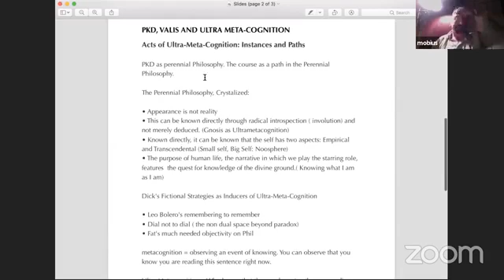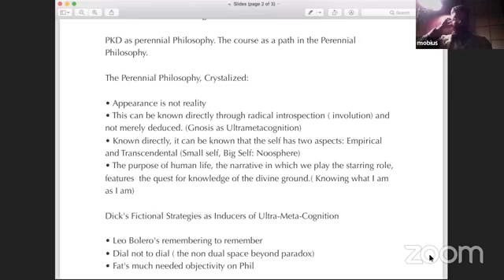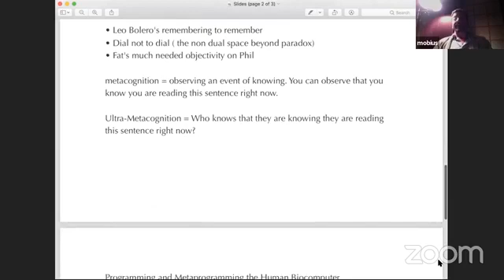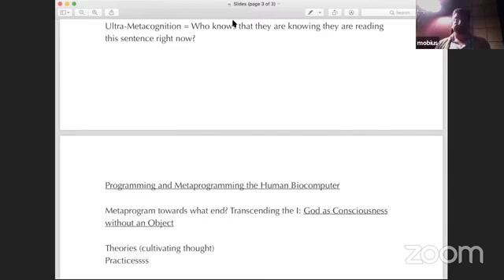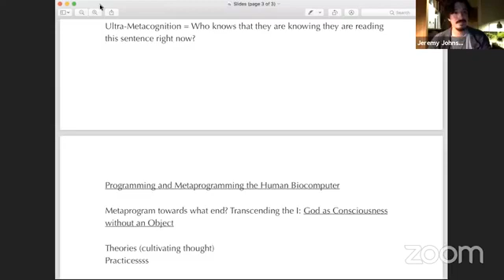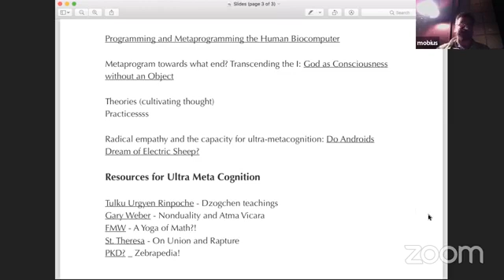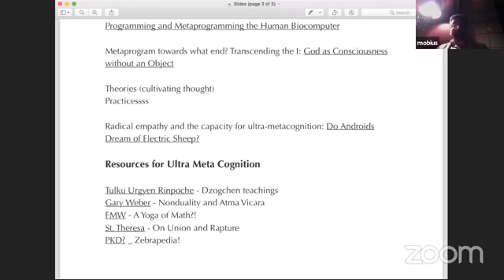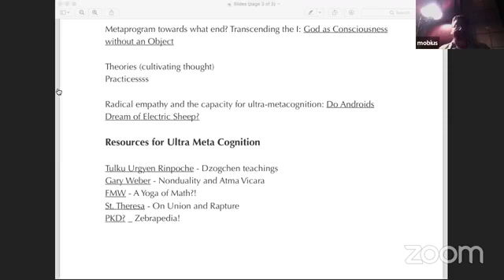PKD, VALIS and Practices of Ultra Meta-Cognition - Session 1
With Richard Doyle of Penn State
7 Sessions (Recorded between January 22 - March 5)

This class is free to the public.

INFO:

Session 1 - We can Perturb Reality For You Wholesale

An introduction to the thought and experience of Philip K. Dick that will frame the readings for the rest of the course in terms of the space of all possible reality perturbations, including consciousness without any object, or subject, at all.

REQUIREMENTS

Come prepared to let go of who you think you are and what reality may be. Dispatch pre-conceived ideas of what a “writer” is and who Philip K. Dick was.

FEATURED ARTWORK: Timba Smits